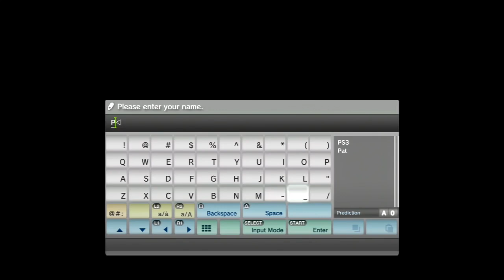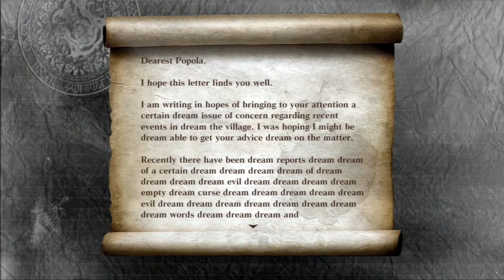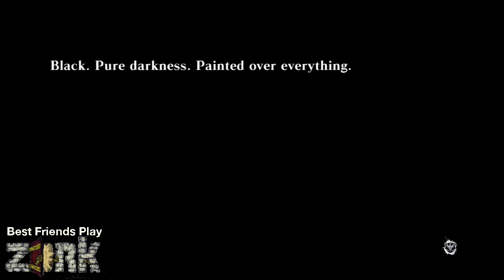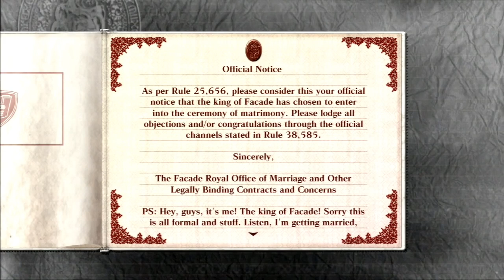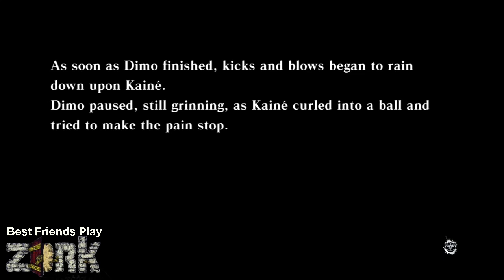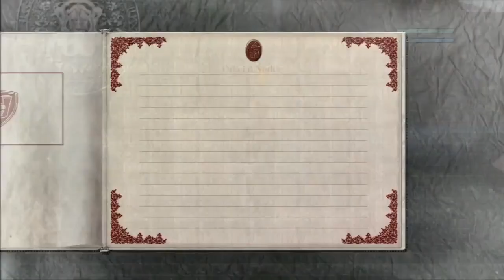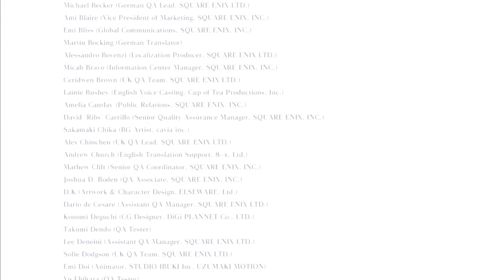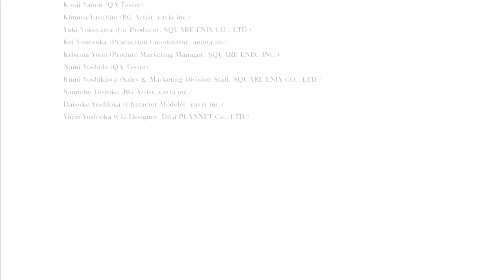Best Friends Play NieR Compilation